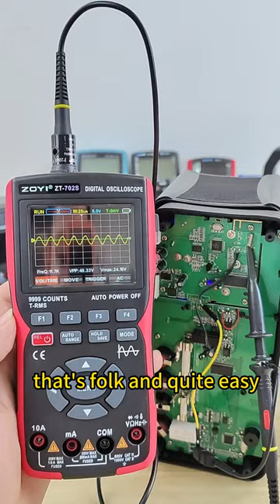Digital Ocsilloscope : 3 steps to measure all components waveforms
2 IN 1 oscilloscope + multimeter
ZT-702s supports Measure all waveforms
Sine， square， ramp， triangle， DC and so on
One-click to exchange from Oscilloscope and multimeter
Storage data to PC， check data on PC

• Limited Time Discount only
$5 after registering
COD supported in EASY AND SOUTH ASIA